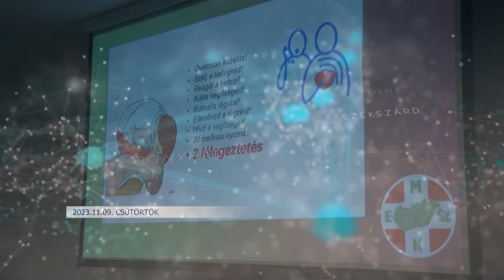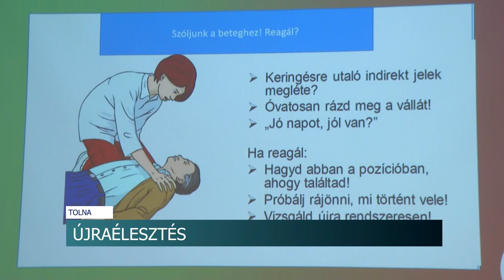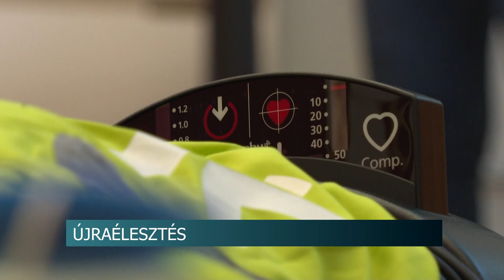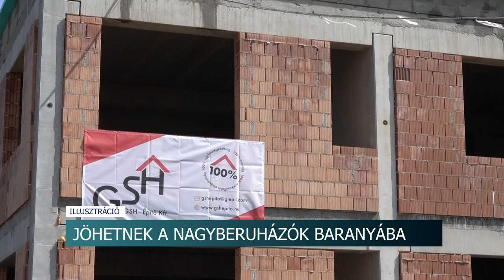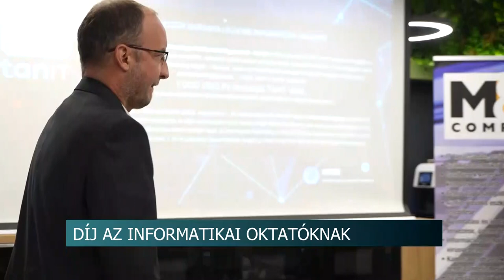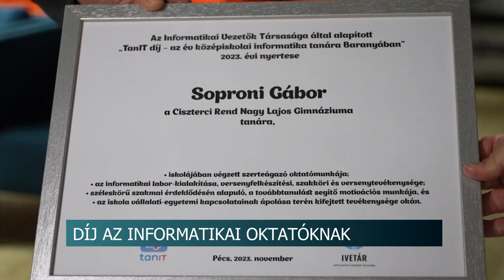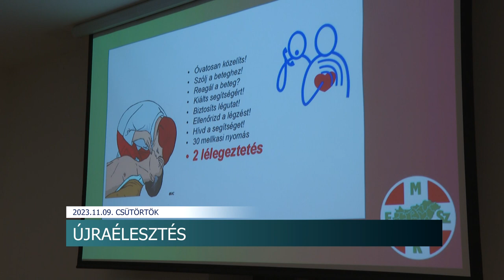Híradó - 2023.11.09.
Tartalom:
- Pályaválasztási roadshow - Több iskola vett részt az eseményen
- Kárenyhítési alap - Közeledik a határidő
- Hagyomány - Szent Márton napját ünnepeljük
- Újraélesztés - évente Magyarországon 25.000 ember hal meg hirtelen szívhalálban

Regionális hírek:
- Előkészíti a terepet a nagyberuházóknak a kormány - A baranyai ipari parkról beszélt a miniszter
- Átadták a Tan-IT díjat - Ezzel ismerik el az informatikai tanárok munkáját
- 30 éves a Pécsi Zománcműhely Egyesület - „Változatok” címmel jubileumi tárlat nyílt Pécsen